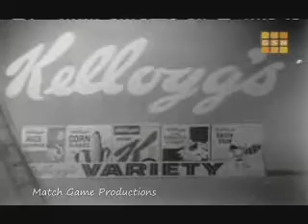What's My Line (Clifton Fadiman Hosts) (1958) (RARE EPISODE)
John Daly is on vacation this week so Clifton Fadiman fills in.

Arlene Francis, Martin Gabel, Dana Wynte, Bennett Cerf